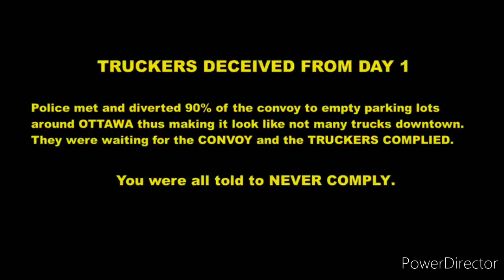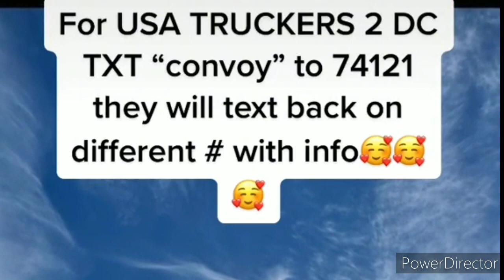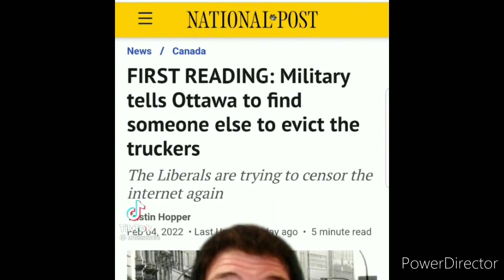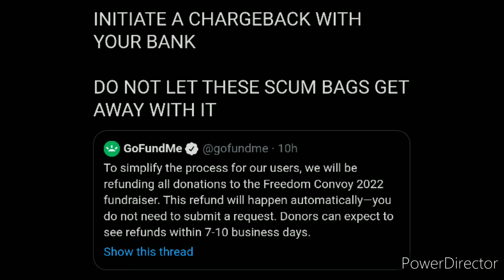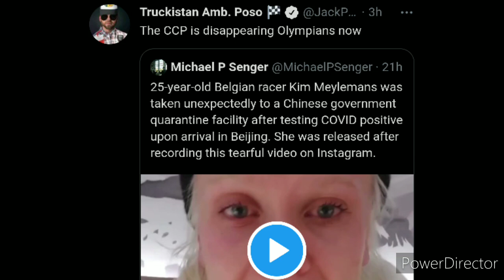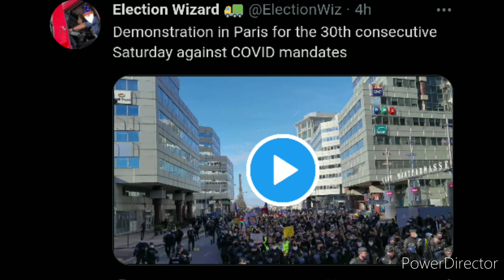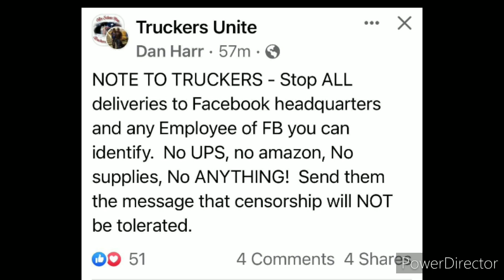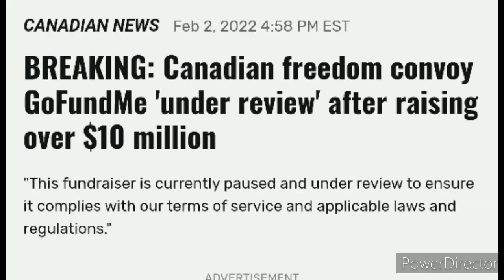UPDATE Ottawa False Flag Planned - Peoples Convoy to DC